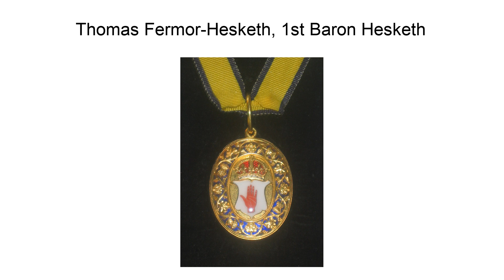Thomas Fermor-Hesketh, 1St Baron Hesketh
Thomas Fermor-Hesketh, 1st Baron Hesketh (17 November 1881 – 20 July 1944), known as Sir Thomas Fermor-Hesketh, Bt, from 1924 to 1935, was a British peer, soldier and Conservative Member of Parliament.
Hesketh was the son of Sir Thomas George Fermor-Hesketh, 7th Baronet, and Florence Emily Sharon, daughter of U.S. Senator William Sharon. He was educated at Eton, the Royal Military College, Sandhurst, and Trinity College, Cambridge.
He achieved the ranks of 2nd Lieutenant in the Royal Horse Guards, Captain in the Lancashire Hussars Yeomanry and Honorary Major in the Territorial Army and also served as a Justice of the Peace for Lancashire and for Northamptonshire. Hesketh sat briefly as a Member of Parliament for Enfield from 1922 to 1923 and was later High Sheriff of Northamptonshire in 1932.
He succeeded his father as eighth Baronet of Rufford in 1924 and in 1935 he was raised to the peerage as Baron Hesketh, of Hesketh in the County Palatine of Lancaster.
Lord Hesketh married Florence Louise Breckinridge, of Kentucky, daughter of John Witherspoon Breckinridge, and granddaughter of General John C Breckinridge, Vice-President of the United States, in 1909. They had three sons and two daughters (Flora and Louise). Their eldest son Lieutenant the Hon. Thomas Sharon Fermor-Hesketh was killed in an aeroplane accident in France in 1937. Lord Hesketh died in July 1944, aged 62, and was succeeded in his titles by his second son Frederick. His third son John married Patricia Macaskie Cole in 1946. His grandson Alexander Fermor-Hesketh, 3rd Baron Hesketh, is a former Conservative government minister. Florence, the Dowager Lady Hesketh died 1956.